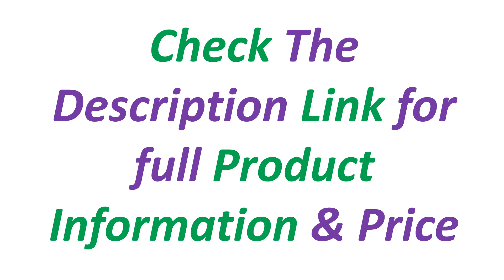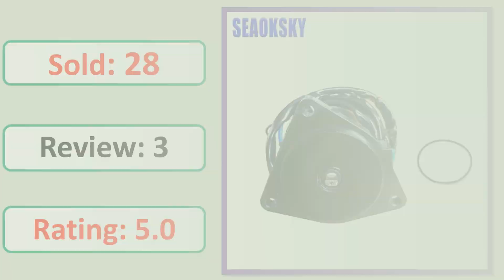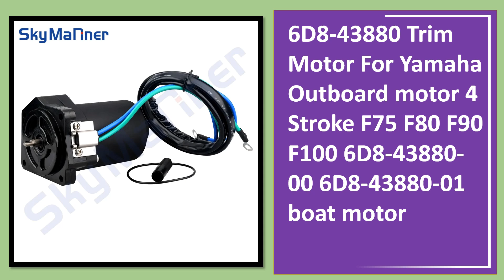Top 5 Best Tilt Trim Motor In 2024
5. 6CJ-43880 Titl Trim Motor For Yamaha F40 F50 F60 F70 FT50 FT60 Outboard Motor 4 Storke 6CJ-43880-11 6CJ-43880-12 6CJ-43880-10

4. Power tilt trim motor 6H1-43880 for Yamaha outboard 50/55/60/70/85/90HP 6H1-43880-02

3. 65W-43880 Tilt Trim Motor For Yamaha Motor 25HP 30HP 40HP F20 F25 F45 Parsun Hidea Seapro HDX 65W-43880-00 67C-43880-00

2. 6D8-43880 Trim Motor For Yamaha Outboard motor 4 Stroke F75 F80 F90 F100 6D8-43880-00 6D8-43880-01 boat motor

1. 36120-ZY3 Tilt Trim Motor 36120-ZY3-013 12V For Honda Outboard Engine 75-225HP 36120-ZY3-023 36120-ZY9-013